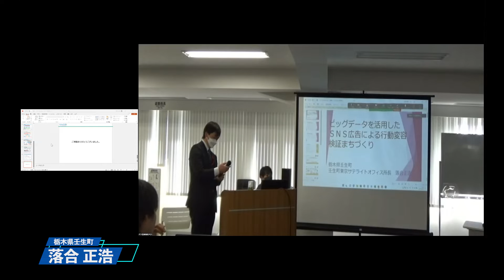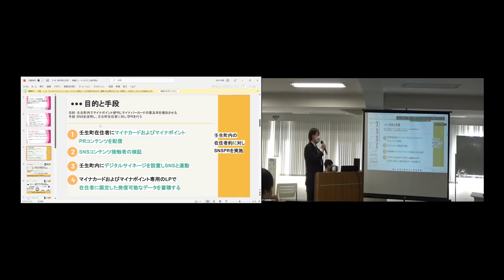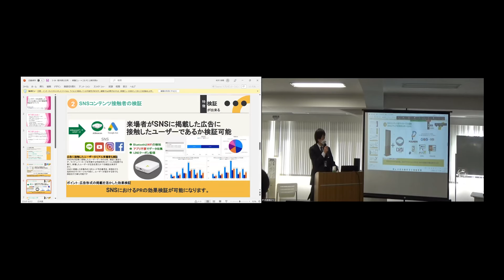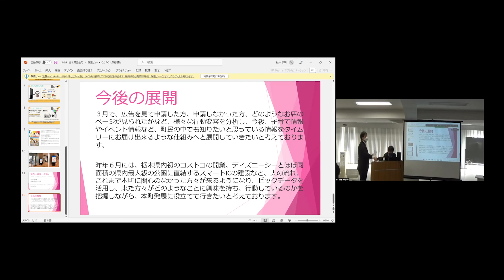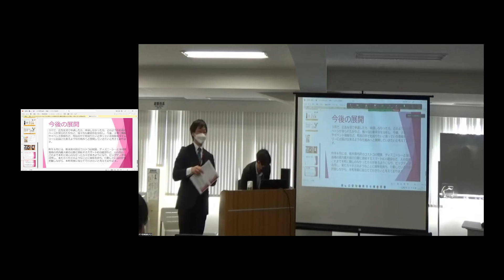栃木県壬生町 デジ田応援団2023 キックオフサミット 第三部 4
この動画は、栃木県壬生町のデジタル産業振興を目的としたキックオフサミットの一部分である。落合氏は、壬生町が国際関係の98％を占める環境の良い町であり、かんぴょうが主要な特産品であることを紹介した。彼は、壬生町の東京サテライトオフィスに入居して、新しいイノベーションを起こすことを目的にしている。ビッグデータを活用したSNS広告による行動変容の検証についても説明した。

This video is a part of the Kickoff Summit for promoting digital industry in Minami Town, Tochigi Prefecture, Japan. Mr. Ochiai introduced Minami Town as an environmentally friendly town and its specialty product, kanpyo. He explained that he moved into the Minami Town satellite office in Tokyo to collaborate with the town and create new innovations. He also talked about the verification of behavior change through SNS advertising using big data.

デジ田応援団2023 キックオフサミット
~デジタル田園都市国家構想2年目~
『DXで実現する地域の課題解決と魅力化』
公共･企業･国民･若者とデジ田応援団が果たす役割

デジタル庁、自治体、民間企業などのキーマンが集結するサミット。
この約４０人が登壇するイベントで、全国の地域DXの現状がわかり、あなたの自治体・企業に役立ちます。

【日時】令和5年2月27日(月)　11:30 -16:30（予定）
【参加形式】オンライン形式＋リアル参加
【場所】ZOOM　＋　ビジョンセンター永田町「Vision Hall」(永田町駅3番出口徒歩0分)　地図
【主催】一般社団法人デジタル田園都市国家構想応援団

【次第】
第１部　11:30~11:50　デジタル田園都市国家構想応援団「プロジェクト2023」発表
『地域を経営するデジ田ローカルハブ構想とそれを実現する地域DXプロデューサーの発掘・認定・育成プログラムの構築』
ご挨拶
　タンヤ･ヤースケライネン 駐日フィンランド大使(ご相談中)
パネリスト
　芳賀 雅彦・畑田 靖仁 デジ田応援団 運営理事
　成田 智哉 えぞ財団 団長、マドラー株式会社
　アンティック・クイナス 在日フィンランド商工会議所

第２部　12:00~13:00　キーノートパネル
『デジタル田園都市国家構想の実現に向けて公共･企業･国民･若者とデジ田応援団が果たす役割』
　窪田　望　デジ田応援団 運営理事、Creators’ Next CEO
パネリスト
　村上 敬亮　デジタル庁 統括官 国民向けグループ長、内閣官房 デジ実現会議事務局 次長
　坪坂 有純　株式会社 NanNaru 代表
　河村 和紀　地球暦DXプロジェクト、森と踊る株式会社
　道満 綾香　Z世代総合研究所 アナリスト

第３部　13:30~15:30　応援団キックオフ・ラウンドテーブル
『DXで実現する地域の課題解決と魅力化とは~地域DX構想・提案と地域DXプロデューサー宣言』
　岡田　大士郎　デジ田応援団 専務理事、HLD.Lab 代表
パネラー
　「プロジェクト2023」をリードする産官学民の皆様
・荒井　大悟 大田区
・鷲崎　和徳 佐賀県庁
・上田　紘嗣 北九州市
・落合　正浩 栃木県壬生町
・讃井康智 ライフイズテック株式会社
・平出悟 株式会社トッパントラベルサービス
・椎名　隆之 大日本印刷株式会社
・中島幸一 iXOS株式会社
・乗松文夫 DX通信株式会社
・石井伸明 株式会社ディスコ
・光成和真 国際観光施設協会
・伊藤光一 株式会社VIVIT
・齋藤　康平 株式会社みらいリレーションズ
・若泉大輔 株式会社CEspace
・北村勝利 株式会社海馬
・塚田佳満 地域創生プラットフォーム
・榊芳輝 株式会社企業版ふるさと納税マッチングサポート
・石橋　卓郎 NPO法人未来の担い手支援機構
・半田隆均 イーオーガナイザー研究所
・天野　徹 明星大学
・井原慶子 Future株式会社
・高橋淑径 株式会社新福島産業創生プロデュース
・塚田　佳満 地域創生プラットフォーム（RRPF)
・植村弘明 株式会社ママン東京
・藤岡　福資郎 三井物産セキュアディレクション株式会社
・牧田　和也 一般社団法人　社会システムデザインセンター
・飯島敬一 神門ラボ
・小藪和美 総武建設
・川崎龍也 川﨑建設
・イリーナ（ウクライナ） 全国心理業連合会
・岡田 大士郎 デジ田応援団

協力・支援・協賛等を検討している公共・自治体(首長)、企業・団体(代表)、構想・提案を持つ自治体等パートナー、企業・法人会員、若者、デジ田 ローカルハブを目指す 地域DXプロデューサーを宣言される皆様 ほか

(名刺交換) 15:30~16:30

2023年は「デジタル田園都市国家構想」2年目を迎えています。
DXで地域の個性を活かし『点を線や面にして世界とつなぎ』地域課題の解決と魅力の公共を如何に実現していくのか。地域発で、次世代を担う若者がリードして、産官学民と未来をどうデザインしていくのか。

2022年2月に設立した「一般社団法人デジタル田園都市国家構想(デジ田)応援団」（代表：藤原洋、115の自治体、85社の法人会員、556人の個人会員、2023年2月現在）と、課題・目標を同じくする全国・世界の産官学民の関係者、協力・支援・協賛等を検討している自治体、企業・団体、若き地域DX人材がダックを組んで、この「プロジェクト2023」を推進します。
「デジ田応援団」の2年目の活動の軸は、自立した地域が目指すべき「デジ田 ローカルハブ」のプロトタイプ構築と、その実現をリードできる全国・世界とつながる地域DXプロデューサー(と７つのDX人材評価軸*の地域DXスペシャリスト)発掘・認定・育成プログラムの構築を推進します**。